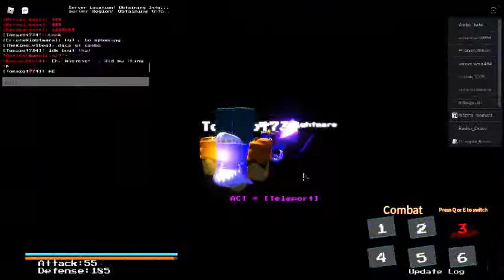a toxic person i think. (part2)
the dude in the vid: SPAMMER SPAMMERSPAMMERSPAMMERSPAMMERSPAMMERSPAMMERSPAMMERSPAMMERSPAMMERSPAMMERSPAMMERSPAMMERSPAMMER